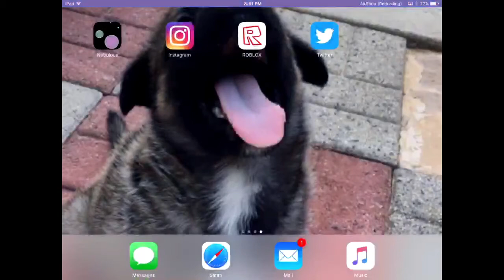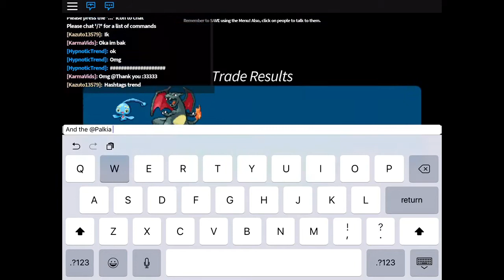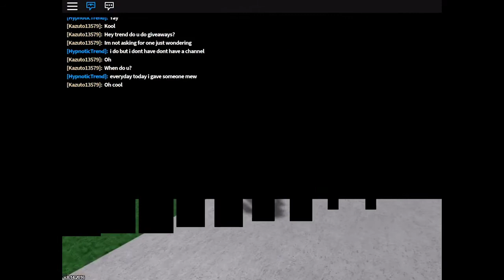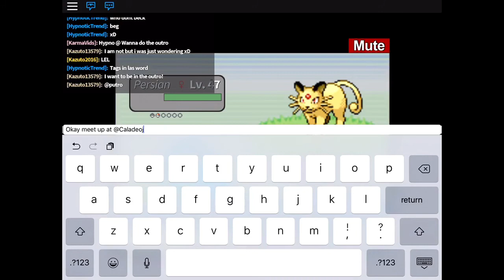Project Pokemon | Journey Ep 5 | Shiny Charizard?!e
Hey Guys Neb Here Back With Another Video! In this Video My Friend HypnoticTrend, Gave Me A Shiny Charizard! And It Came with a Manaphy, So Huge Shout Out To Him!